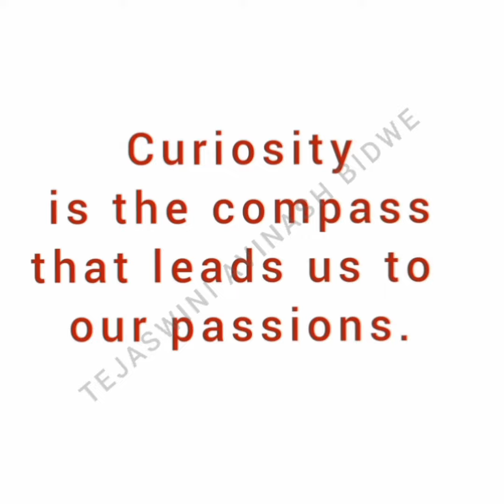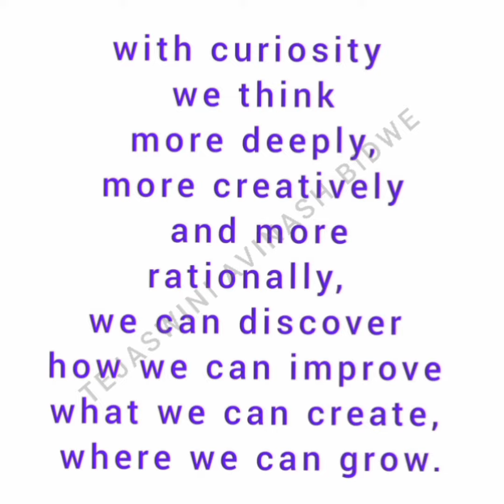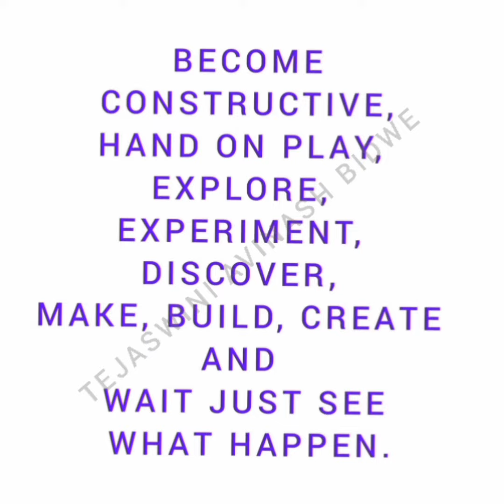CURIOSITY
3MORAL SCIENCE